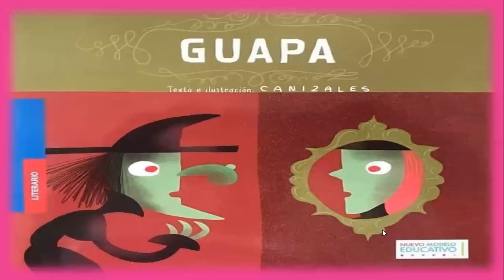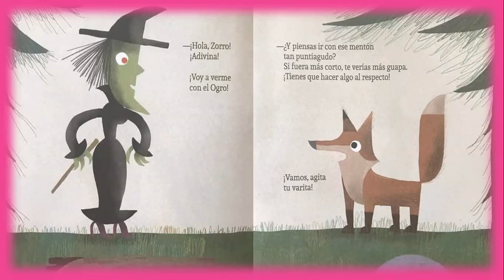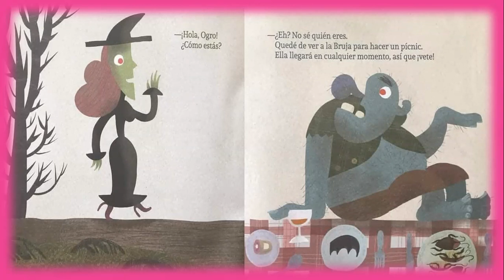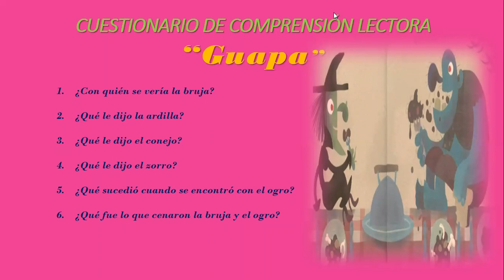Guapa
Cuento infantil
Texto y Ilustración: CANIZALES
Narración: Alicia Tinoco